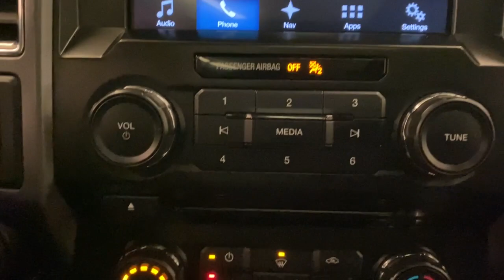2016 Ford F-150 Greenville, Oshkosh, Appleton, Fond du Lac, Neenah, WI 50380-7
Shadow Black Used 2016 Ford F-150 available in Winneconne, Wisconsin at Klein Ford. Servicing the Greenville, Oshkosh, Appleton, Fond du Lac, Neenah, WI area.

Klein Ford
946 E. Main St

This Ford F-150 is well equipped and includes these features and benefits, AutoCheck Clean/No Issues, XLT Sport Appearance Package, 302A Package, 6 1/2 Foot Box, Heated Seats, Tow Package, 4X4, 10-Way Power Driver's & Passenger Seats, 110V/400W Outlet, ABS brakes, Accent-Color Step Bars, Auto-Dimming Rear-View Mirror, Auxiliary Transmission Oil Cooler, Black Billet Style Grille w/Body-Color Surround, Body-Color Door & Tailgate Handles, Body-Color Front & Rear Bumpers, Box Side Decal, Class IV Trailer Hitch Receiver, Cloth 40/20/40 Front Seat, Electronic Locking w/3.55 Axle Ratio, Electronic Stability Control, Equipment Group 302A Luxury, Extended Range 36 Gallon Fuel Tank, Front fog lights, Heated Front Seats, Illuminated entry, Integrated Trailer Brake Controller, Leather-Wrapped Steering Wheel, LED Box Lighting, Low tire pressure warning, Manual-Folding Heated Pwr Glass Trailer Tow Mirror, Max Trailer Tow Package, Power Glass Heated Sideview Mirrors, Power-Adjustable Pedals, Power-Sliding Rear Window, Pro Trailer Backup Assist, Radio: Single-CD w/SiriusXM Satellite, Rear Under-Seat Storage, Rear View Camera w/Dynamic Hitch Assist, Rear Window Defroster, Remote keyless entry, Remote Start System, Reverse Sensing System, Single-Tip Chrome Exhaust, Spray-In Bedliner (Pre-Installed), SYNC 3, SYNC Voice Recognition Communications, Telescoping steering wheel, Tilt steering wheel, Traction control, Twin Panel Moonroof, Unique Sport Cloth 40/Console/40 Front-Seats, Upgraded Front Stabilizer Bar, Voice-Activated Navigation, Wheels: 20 6-Spoke Premium Painted Aluminum, XLT Sport Appearance Package.brbrShadow Black 2016 Ford F-150 XLT SPORT 4WD 4D SuperCrew 3.5L V6 6-Speed Automatic Electronic 16/22 City/Highway MPGbrbrbrBuy from the highest rated dealership in Fox Valley Area. Google rating of 4.6!!! Our non-commissioned sales staff members are paid to find you the right vehicle at the right price.brbrAwards:br  * 2016 KBB.com Brand Image Awards